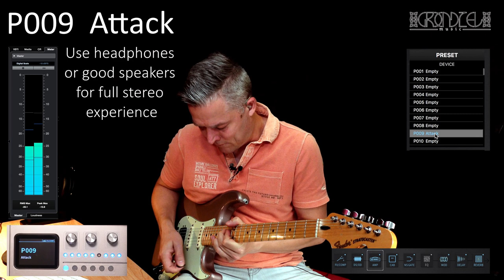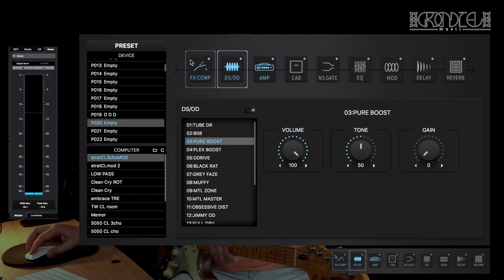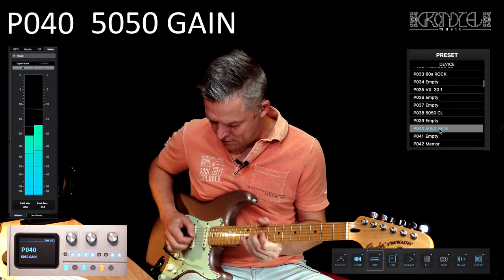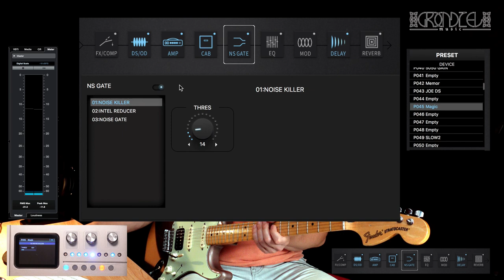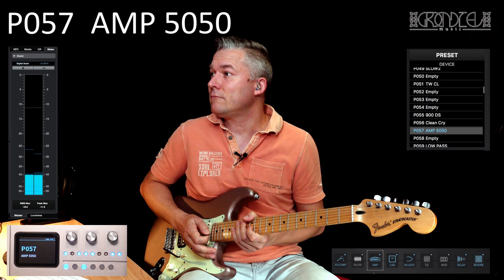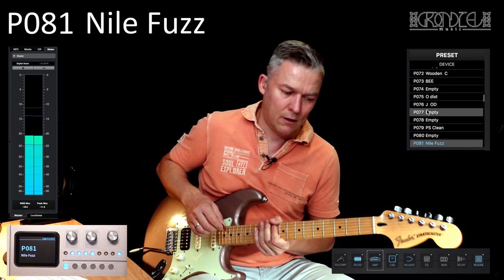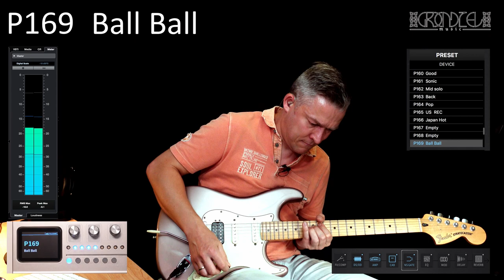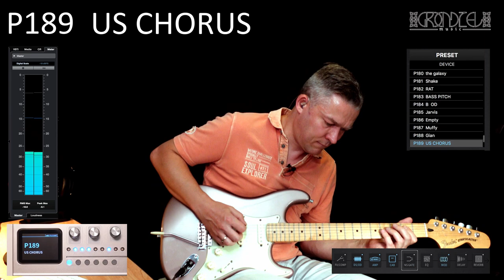MY BEST OF - DNAfx GiT - 3/9 - Harley Benton´s amp modelling multi-effect - GEAR DEMO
Part 3: MY BEST OF

Hi, this series of videos is dedicated to the amp modelling multi-effect processor by Harley Benton.
I tried to highlight all the good features and usability in a concept of practicing, live-situation or recording. Even how to use it as a dedicated STOMP BOX EFFECT... Enjoy !!!

DOWNLOAD for FREE:
DNAfx Git Factory Presets - similar loudness:

⬇️⬇️⬇️ Feel free to read this ⬇️⬇️⬇️

Hey guys, I’m Róbert. Thank you so much for checking out my channel. I'm the guitarist and bass player for my Rock / Metal project GALMUS, where I write music, record, arrange songs and have a great time producing, mixing and mastering. I also have my day job as an Principal Double Bass Player for Beethoven Orchester Bonn / Germany. I hope you enjoy my videos.

All used music written and produced by Róbert Grondžel.
Video Production by Róbert Grondžel.